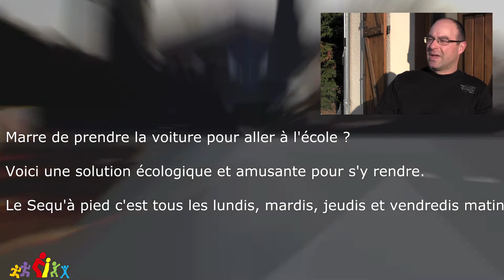Documentaire - Le Sequapied - espacejeunesse.fr